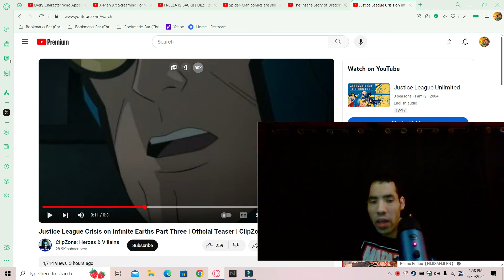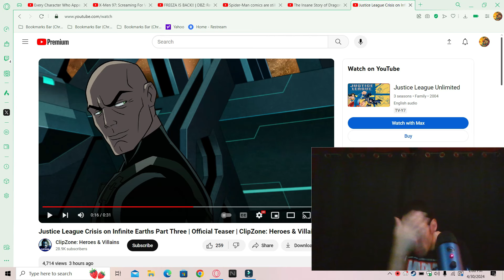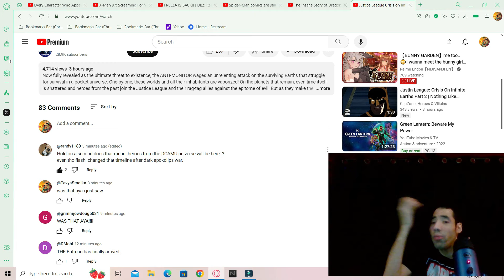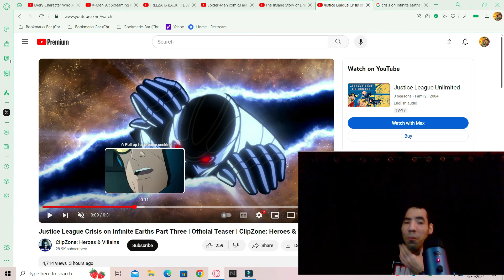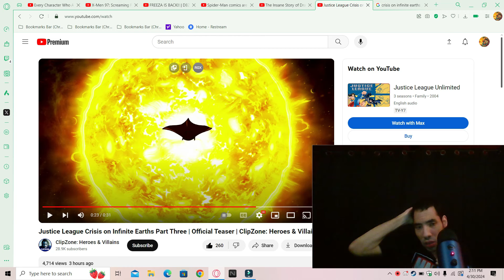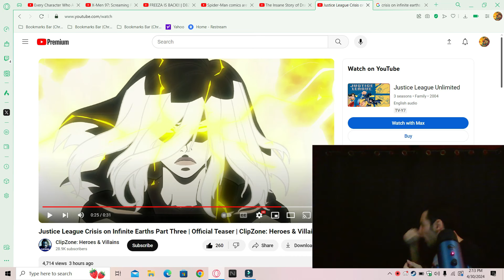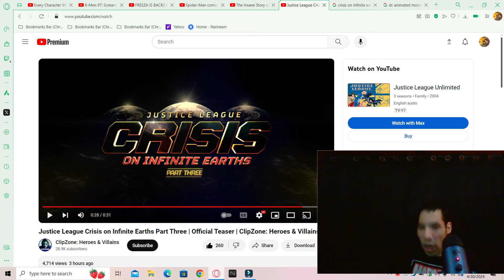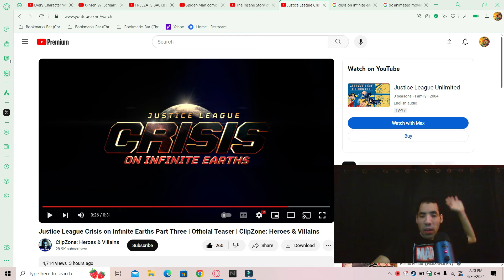Justice league crisis on infinite earths part 3 teaser trailer reaction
My reaction to Justice league crisis on infinite earths part 3 teaser trailer so enjoy the show also please comment down below and tell me what you guys think about this trailer of this show do you like it do you hate it also like my Facebook page follow me on twitter and please subscribe to my channel also follow me on threads as well.